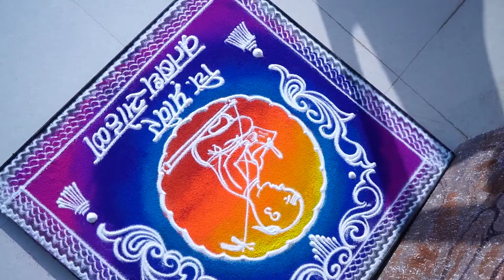Best Thread Ceremony (Upanayana) Chi. Praveer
Song credit - Times Music India
On behalf of: Divine Chants Of Ganesh